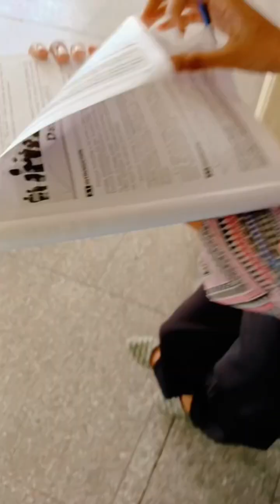Muskan ki english 🤣🤣 || Harshita's vlogs